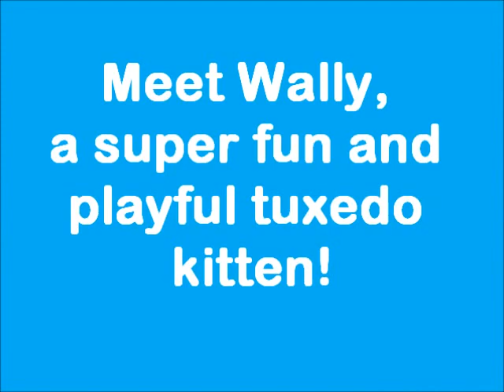Wally, a super fun and playful tuxedo kitten!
Meet Wally, a handsome little 3 month old tuxedo kitten. Wally can be a bit shy with new people but he can be easily won over through interactive play! Wally and his bonded buddy Winston would love to go to an experienced adopter that can offer a calm home with lots of opportunities for play time. Come talk to adoption staff about meeting him today and be his hero if you think you might be the match he's looking for-- he can't wait to meet you if so!